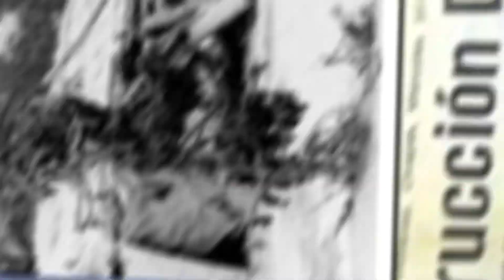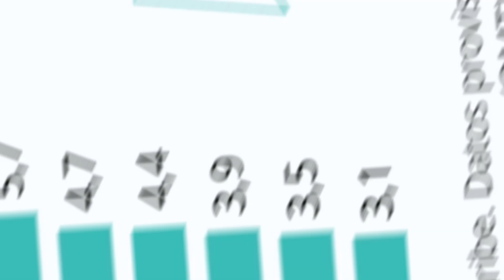50 SHOCKING FACTS ABOUT MEXICO 🇲🇽😱 - Unbordered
This are 50 interesting facts about mexico.